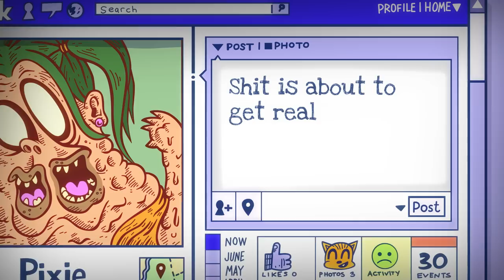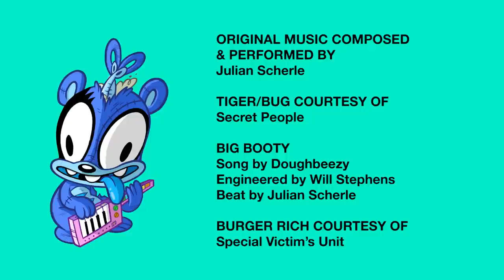BFE - pilot episode "I Always Wanted a Brother!"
A cartoon about a badass life in a suckass town.  The pilot episode was Official Selection of the NYTVF Independent Pilot Competition.  Or, love it if you want.

Created by David Harris and Scabfarm
Starring:
Ivy McLemore - Pixie
Theo Perkins - Byron
Shannon Hodson - Candy
Rhett Price - Walter

Score Composed by Julien Scherle
BIG BOOTY BOUNCE by Doughbeezy
TIGER/BUG by Secret People
BURGER RICH by Special Victim's Unit
All used by permission